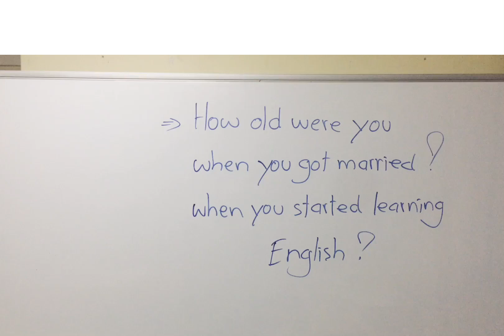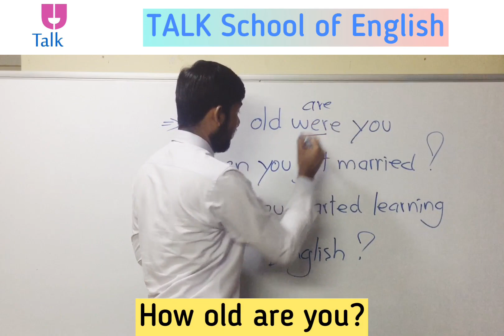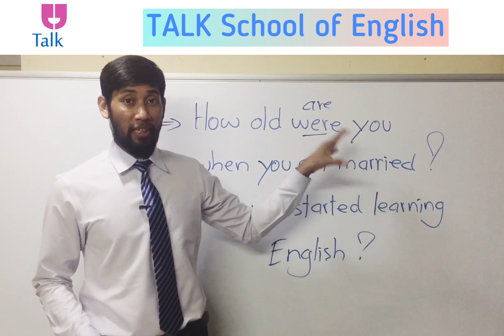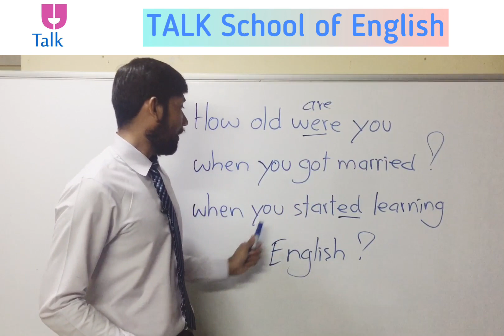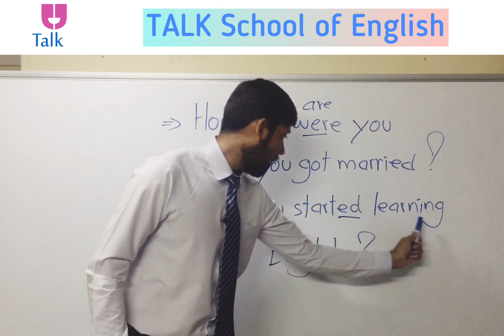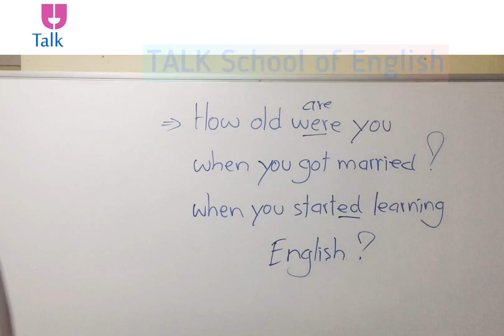How to ask someone's age in the PAST? |English Grammar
Subject pronouns with verb be (Past tense):
I » was
We, You, They »​ were
He, She, It » was

» Learn and improve your English daily with me @Speak English with Mr. SOVANN